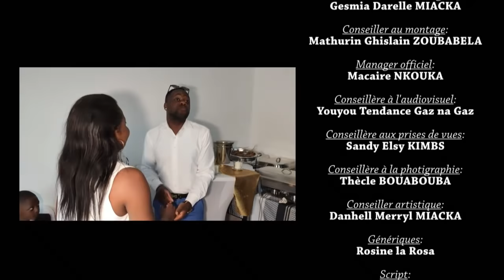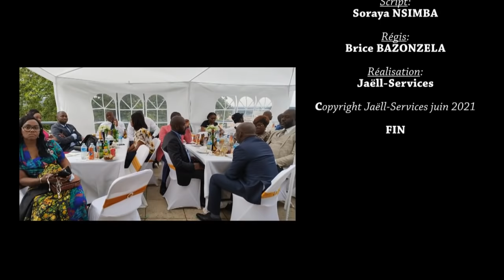Le mariage de Nedimard & Yvon à Arpajon